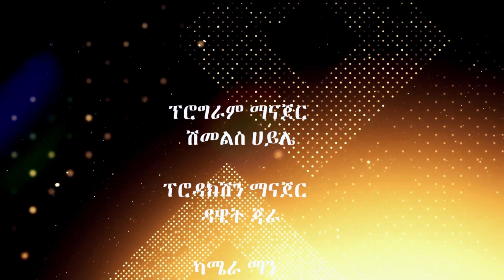ከማሳሰቢያ ሁሉ የሚበልጥ ማሳሰቢያ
ከማሳሰቢያ ሁሉ የሚበልጥ ማሳሰቢያ በመጋቢ እዮብ  ክፍል አንድ